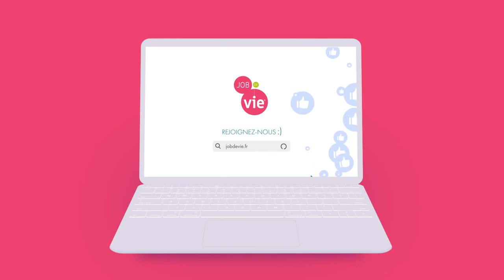Quel masque pour quelle protection ?